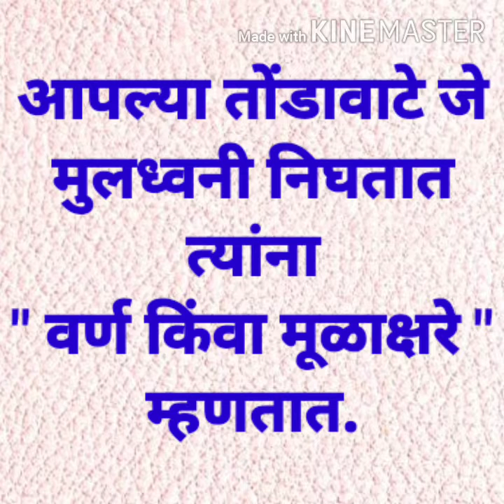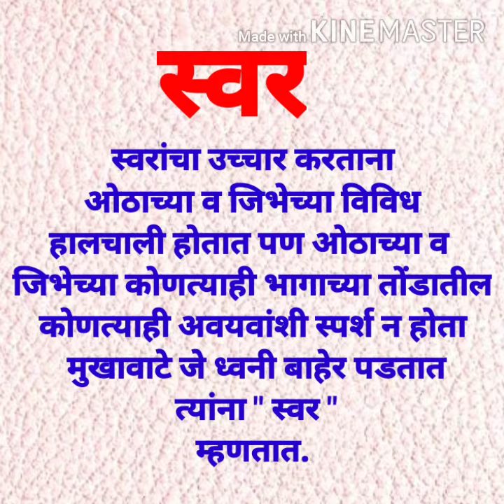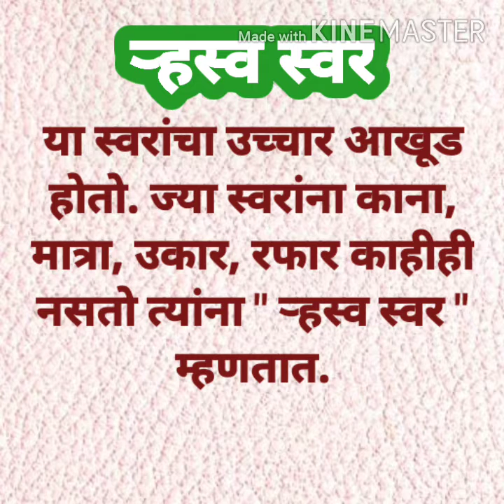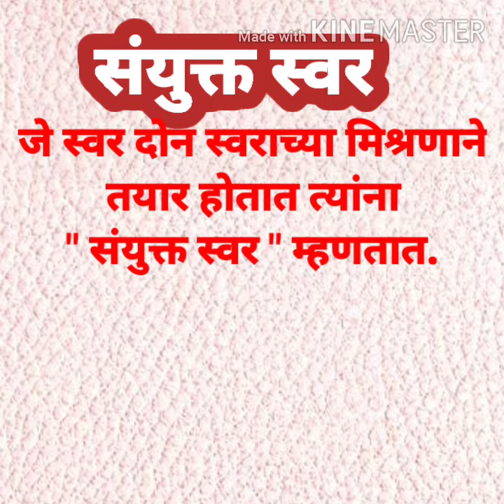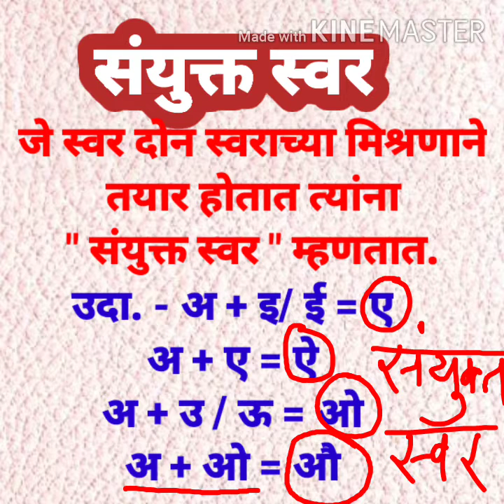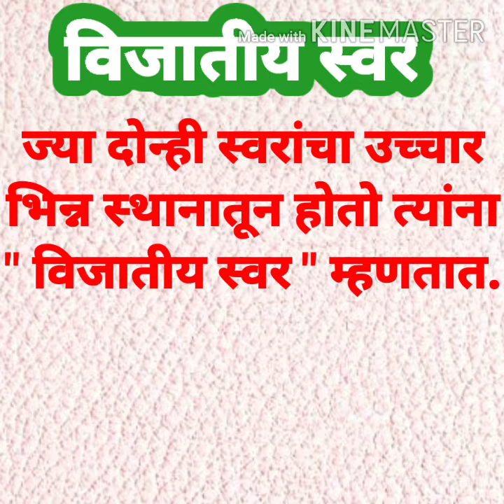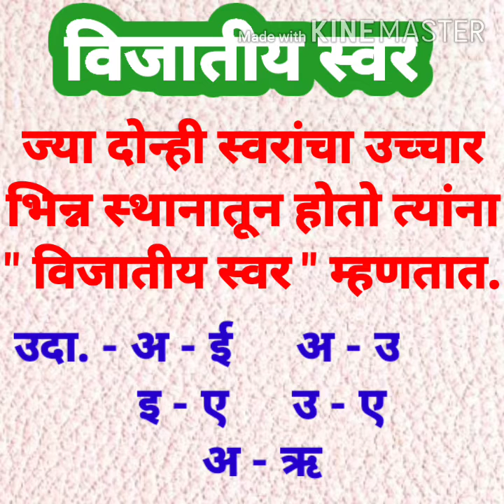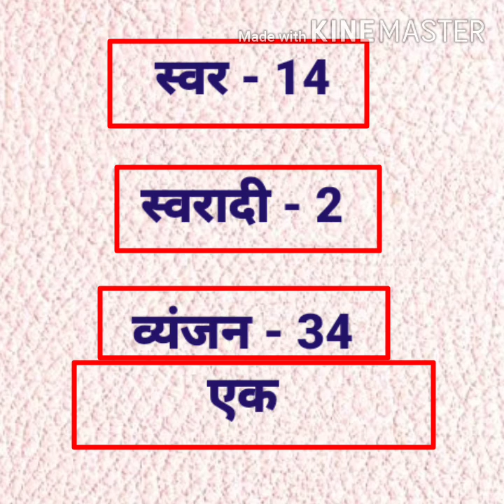वर्ण " - मराठी व्याकरण#grammar